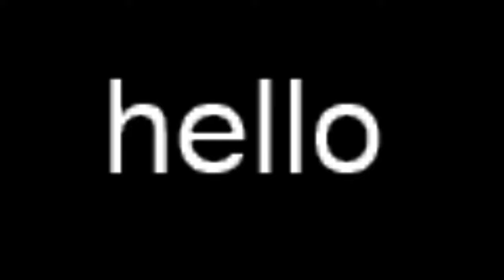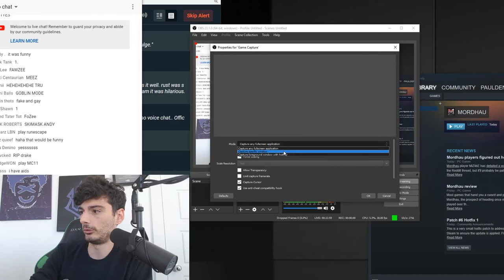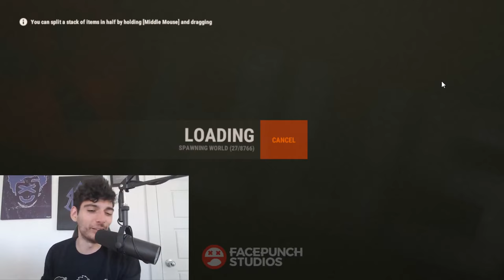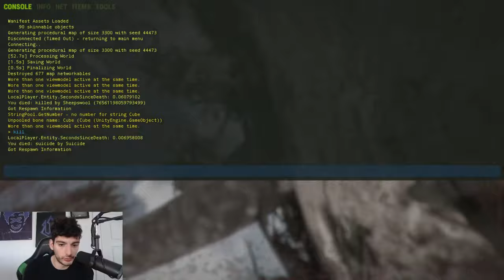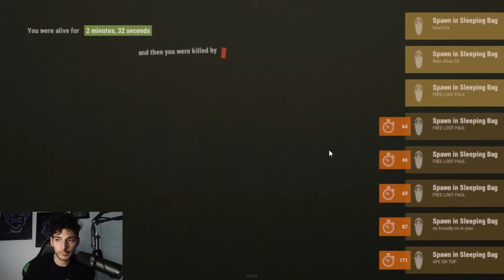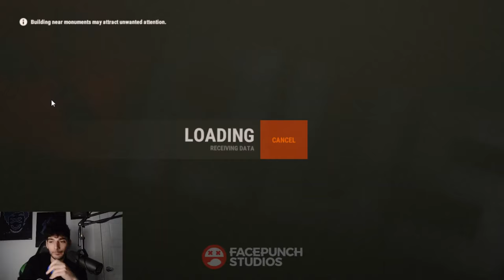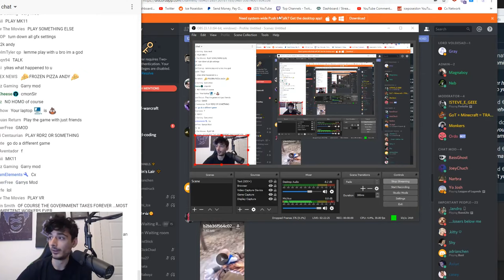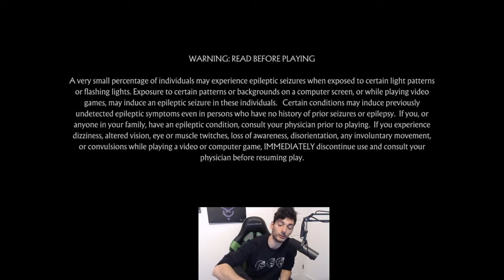Ice Poseidon [21/5/2019] [1/1 VOD]